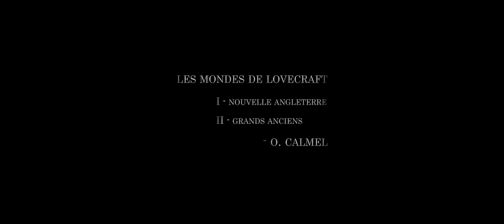Les mondes de Lovecraft, Mvt. 1 et 2 - Olivier Calmel - Orchestre Sortilège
Orchestre Sortilège 2018 - D'ébène et d'ivoire
Lieu: Espace Agapit de St-Maixent l'Ecole
Direction: Louis Theveniau
Création écrite par Olivier Calmel pour l'orchestre Sortilège
Captation: JECO

Description:
Howard Phillips Lovecraft est l’auteur d’une œuvre littéraire considérable entrée de nos jours dans la légende. Il est devenu au fil des ans l’un des écrivains américains les plus importants du XXe siècle. Influencé par des auteurs comme Edgar Allan Poe, Abraham Merritt ou Lord Dunsany, Howard Phillips Lovecraft s'attacha à dépeindre une humanité découvrant puis luttant contre les agissements souterrains de divinités horribles et titanesques, venues des étoiles, au passé si ancien et aux rêves si déments qu'elles défient littéralement l'entendement. Le texte archétypal de ce combat perdu d’avance est la célèbre nouvelle L'Appel de Cthulhu. " Les mondes de Lovecraft " est une Suite Fantastique pour Orchestre qui propose de découvrir en trois tableaux l'univers si particulier de cet auteur hors du commun :
I - Nouvelle-Angleterre : Le pays de Lovecraft décrit l'ensemble des lieux de Nouvelle-Angleterre, fictifs ou réels, utilisés par l'auteur dans plusieurs de ses récifs fantastiques.
II - Grands Anciens : Les Grands Anciens (Great Old Ones ou Old Ones) sont des créatures extraterrestres fictionnelles. Parmi les êtres désignés de la sorte, vénérés parfois comme des divinités par certains mortels dévoyés, la plus célèbre création de Lovecraft demeure Cthulhu, gigantesque créature tentaculaire piégée dans la cité engloutie de R'lyeh.
III - Yog-Sothotheries (voir : L'ensemble de la création de ce que nous appelons aujourd'hui le Mythe de Cthulhu et de son panthéon de dieux venus d'autres dimensions se développa avec une telle ampleur que l'idée de Mythe fut mentionné avec humour comme des « Yog-Sothotheries ».« Le monde est en effet comique, mais la plaisanterie est aux frais de l’humanité.» H. P. Lovecraft